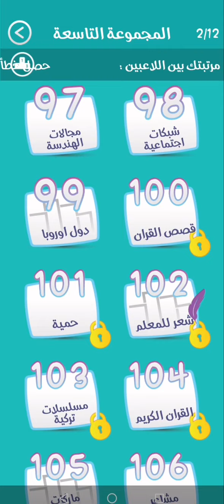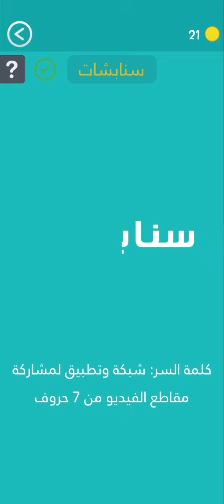لعبة كلمة السر - المجموعة التاسعة - مرحلة 98 : شبكات اجتماعية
لعبة كلمة السر 2
المجموعة التاسعة
مرحلة 98 : شبكات اجتماعية
كلمة السر : شبكة وتطبيق لمشاركة مقاطع الفيديو من 7  حروف